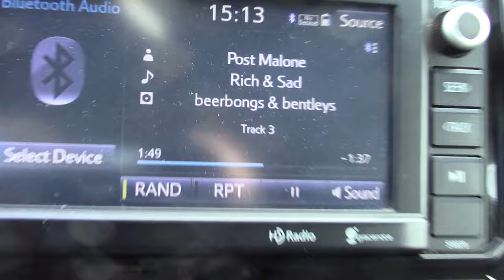Brown mule deer sheds and big deadhead🔥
It doesn’t get any better than stacking up mule deers sheds in the most beautiful scenery the southwest has to offer! This video will be a reminder of all the great adventures and memories I’ve made pursuing a life in the outdoors, with hopes of many opportunities to come. I hope anyone who can watch this will enjoy the simplicity of capturing moments of passion without diluting the significance by the presence of a camera